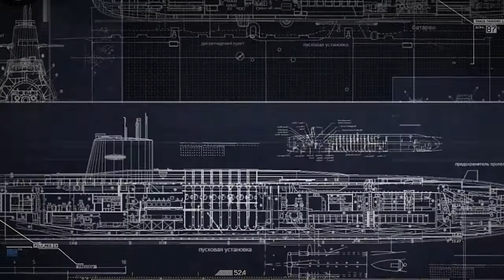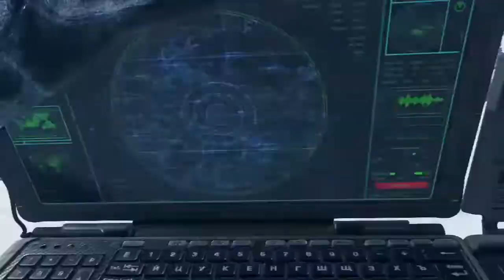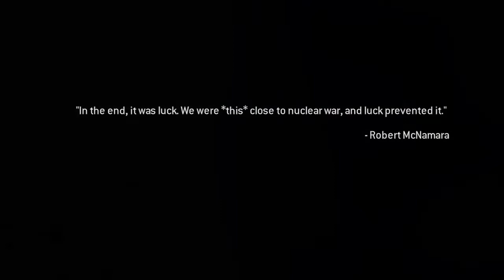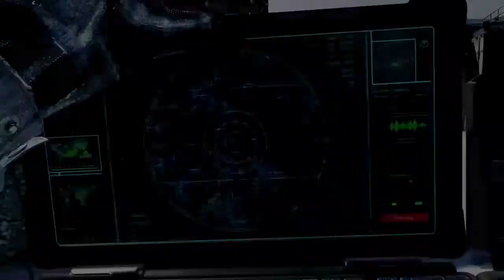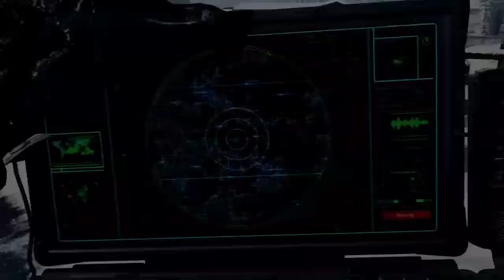Call of Duty MW 2 Remastered | Day 5 | CONTINGENCY (05/2020)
"CONTINGENCY" is the Twelfth Mission
After Captain Price is rescued from the Russian gulag, he carries out a plan to end the war in the United States. Task Force 141 must secure a route to a docked submarine at the Rybachiy naval base, which is near Petropavlovsk, Russia. Price finds Roach, and the two sneak past Ultranationalist patrols. Eventually, they run into a BTR-80, but manage to avoid it by running into a nearby forest. From there, they avoid more patrols and make their way to the nearby snow-covered town and regroup with the rest of the force, where they encounter more Ultranationalists.

The task force soon strikes the naval base. Intense fighting occurs, and the force races to the submarine before it submerged, which would dash Price's plan to stop the war in the United States.
Price heads to the submarine, while Roach and Ghost defend the area from approaching enemies. Ghost, unaware of Price's plans, warns Price that the sub's missile silo doors are opening, but he is shocked to learn that this was Price's doing. Price launches an SLBM into the upper atmosphere where it detonates, creating an EMP which disables electronic devices all across the eastern United States.
The EMP succeeds in pacifying some of the most intense fighting around Washington D.C and ensures the survival of Sergeant Foley and his men from the 1st Battalion, 75th Ranger Regiment in Washington D.C. The shock wave from the EMP also destroys the International Space Station.